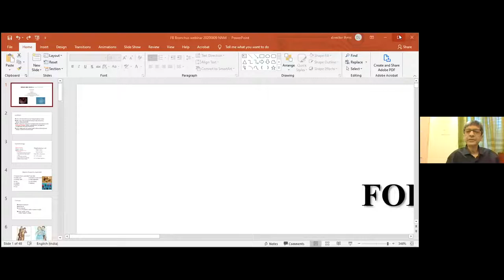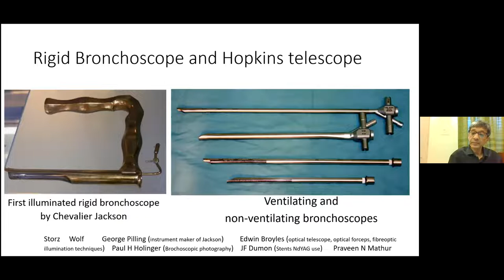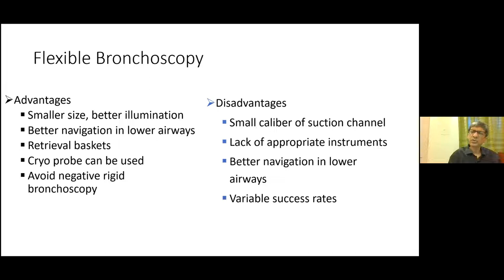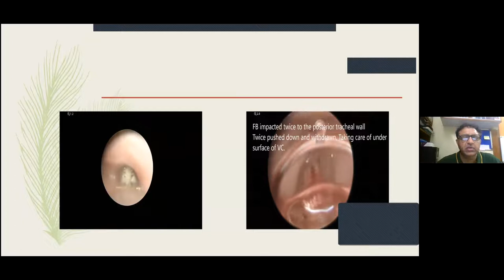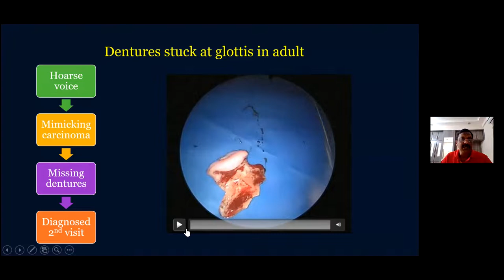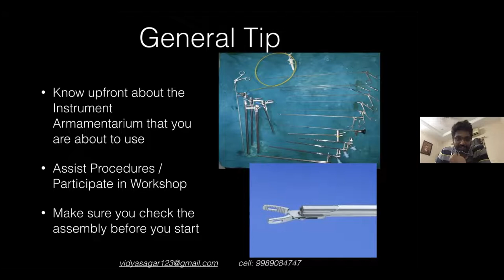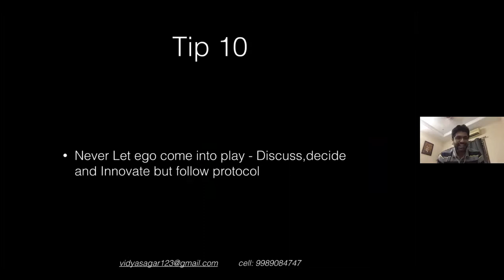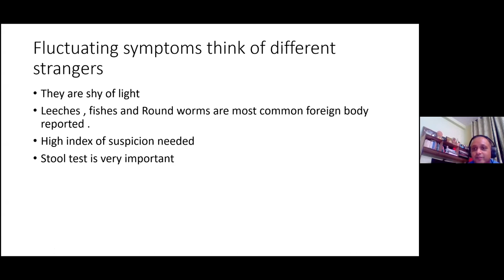International Webinar on Pediatric Airway Problems - 6th Session: FBs in Pediatric Airway.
Time: 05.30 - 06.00 PM - Indian Time (+5.30 GMT).

Program details: Airway Foreign Bodies in Children.

Foreign Body Removal - A Step-by-Step Guide: Prof. Dr. N N Mathur
Director - Addl DGHS, Lady Hardinge Medical College, New Delhi.

Instrumentation and Basic Set-up at a Solo Center: Dr. Rakesh Srivastava
Consultant Laryngologist, Sushrut Hospital, Lucknow.

Difficult Situations in Airway F.B Retrieval in Children: Dr. Jayaprakash Reddy.
Consultant ENT Surgeon, Sathya Sai ENT Hospital, Kurnool, Andhra Pradesh.

Untold Secrets of F B Removal: Dr. Vidyasagar
Consultant ENT Surgeon, Vijayawada, Andhra Pradesh.

Interesting Case Discussion: Dr. Shashidhar Tatavarthy,
Consultant ENT Surgeon, Artemis Hospital, Gurugram.

Panelists (Alphabetically):
Dr. Deepak Mehta, Texas Children’s Hospital, Houston, USA.
Dr. Sohit Kanotra, Asso. Prof, Univ of Iowa, USA.
Dr. Yogesh Neupane, Ass Prof, Ped ENT, Tribhuvan University, Nepal.
Dr. Lt. Gen. Prof. M. D Venkatesh: Vice-Chancellor, Manipal University.